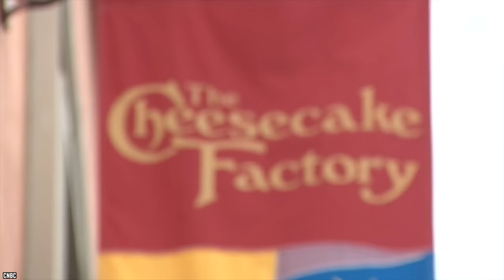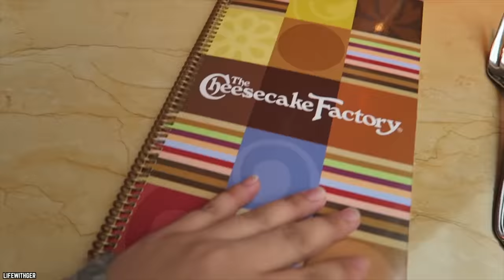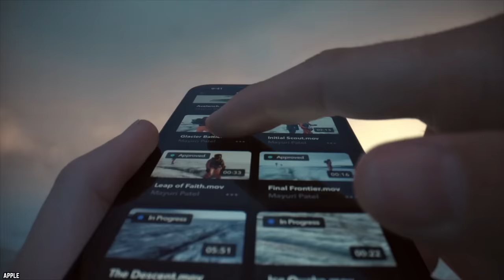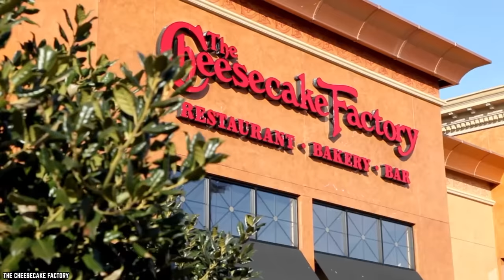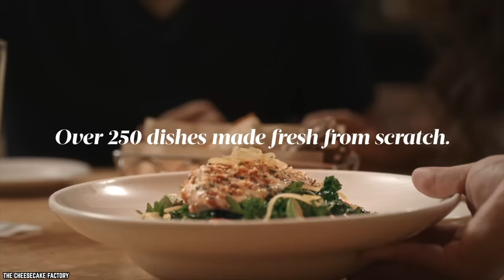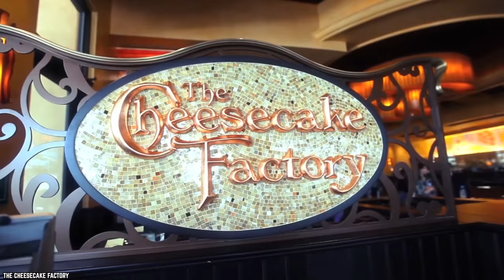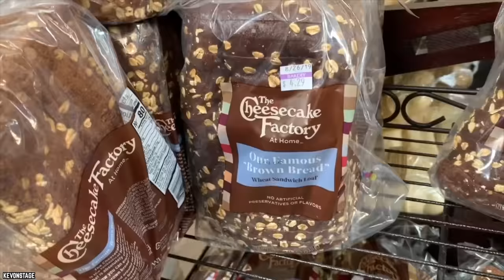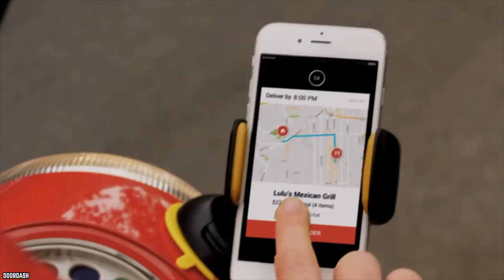10 Cheesecake Factory Secrets You Didn't Know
Do you know what are the top 10 secrets The Cheesecake Factory doesn't want you to know? Have you heard about the Cheesecake Factory?

There’s more to this restaurant chain than just their namesake cake and a connection to The Big Bang Theory. So, grab a fork and dig into these 10 Secrets The Cheesecake Factory Doesn't Want You to Know.

From very humble beginnings, The Cheesecake Factory history has grown to become a great American success story! The Cheesecake Factory Incorporated is an American restaurant company and distributor of cheesecakes based in the United States. The company operates over 200 full-service restaurants. If you enjoyed this video list of the top 10 secrets The Cheesecake Factory doesn't want you to know in the United States of America and around the world. Comment

TIMESTAMPS:
0:00 Secrets The Cheesecake Factory Doesn't Want You to Know
0:21 A Detroit Basement
1:32 Made Fresh On Site, Except for the Cheesecakes
2:56 Original Recipe
4:10 Leave With Sauce
5:37 They are Worldwide
6:50 Make It At Home
8:28 Menu Changes
9:51 They Have a “Skinny” Menu
11:19 The Bread
12:25 They Donate Extra Food